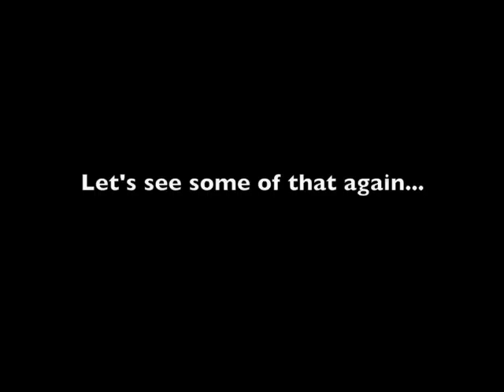Plainview 1959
Cathy, Joe, Ken, Tim, Sue Ivins, Plainview, New York, 1959. Margaret Ivins, confirmation, and fascination with a frog